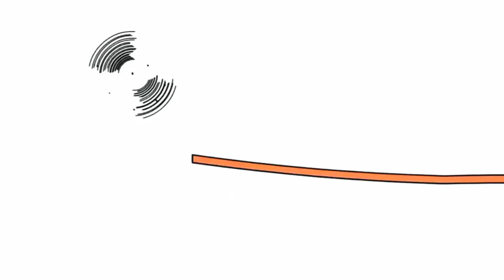BRUNO THE GREAT 2020